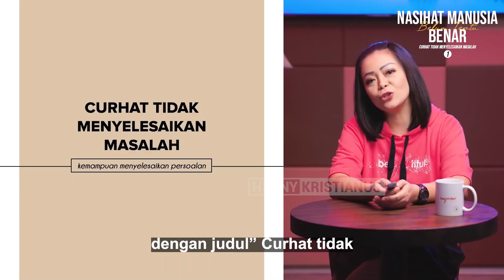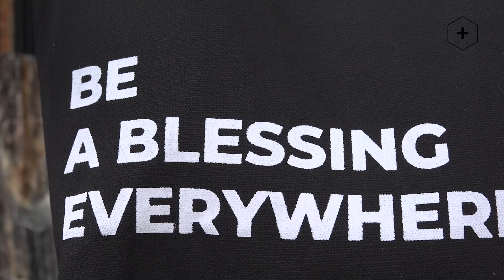NASIHAT MANUSIA BELUM TENTU BENAR - HENNY KRISTIANUS Daily Devotion #240